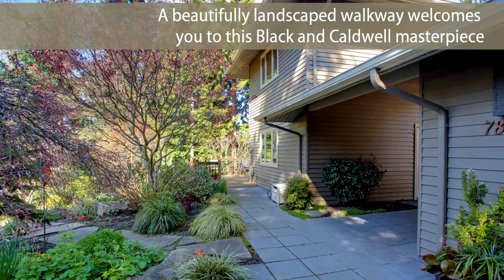Lakeview Highlands Luxury - Stunning Inside & Out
Previously listed by Erin Ewing, Windermere Real Estate/Mercer Island

A beautifully landscaped walkway welcomes you to this exquisitely remodeled Black and Caldwell masterpiece. Hardwoods flow from the soaring foyer into a light-filled living room with modern granite fireplace, custom media cabinets and concealed TV wall. Prepare gourmet meals with relish in the spacious and sophisticated kitchen featuring custom cherry cabinets, Bosch, Dacor and SubZero stainless appliances, and a fabulous stone-topped island with curved breakfast bar. The adjacent sitting area is an entertainer's delight with its built-in wet bar, wine refrigerator and impressive glass display cabinets. Sweep guests into the open dining area, or throw open the French doors for parties on the back deck. The outdoor fun continues in a huge sport court and grassy, level play lawn. Don't miss the main-floor office with second wet bar, as well as a lofty bonus room for movies, games and more. Escape to the serene master suite with peek-a-boo lake views. A spa-like ensuite bath offers a free-standing soaking tub and dual vanity.

4 bedrooms. 2.5 baths. Home: 3,150 sq ft. Lot: 13,499 sq ft